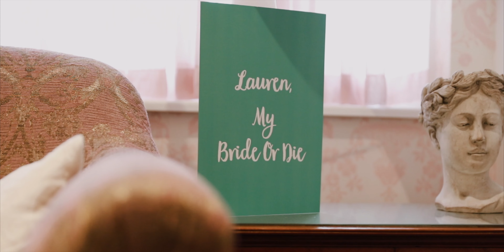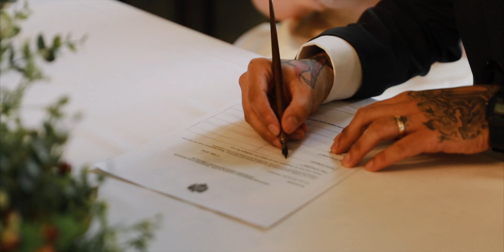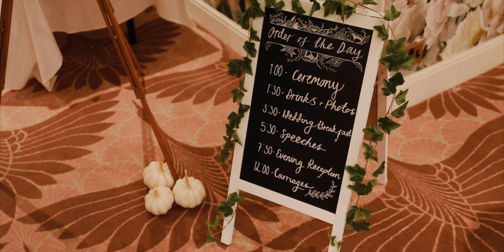Lauren and Adam Wedding - Bedford Swan Hotel